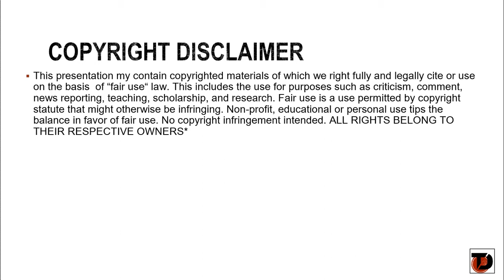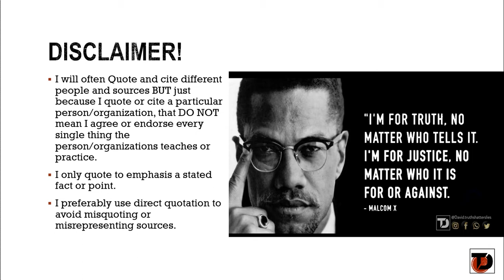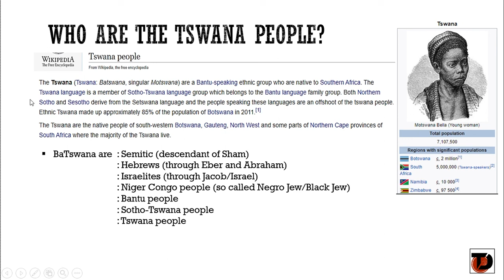Batswana Israelites part 1 | Who are the Tswana people? general background overview w/ David Thapelo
This is a short video giving a general background on who are the Tswana People. For more in-depth information go watch my "I know who I AM" video

If you are not into this type of content just ignore. My channel is organized for you, just go to the playlist tab, find your content and enjoy. Blessed are the peace makers, I love y'all. Peace and Love.

Shalom Thank you all